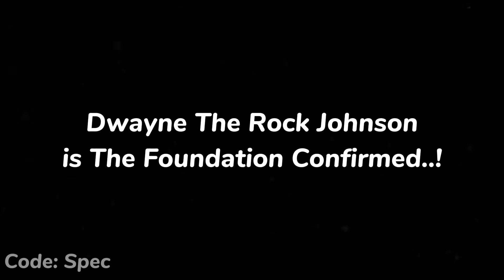Dwayne The Rock Johnson is The Foundation Confirmed!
Dwayne The Rock Johnson is The Foundation Confirmed! (Fortnite Battle Royale)